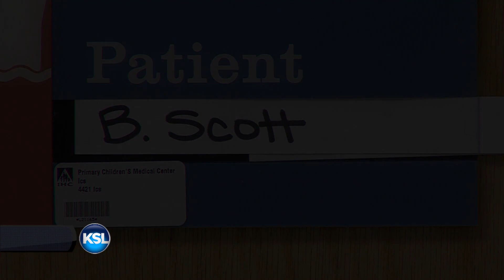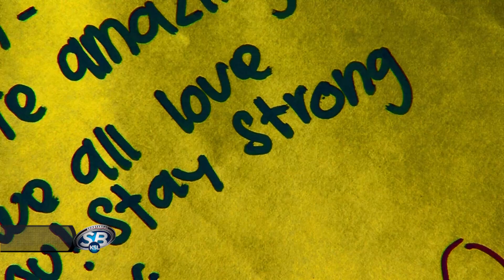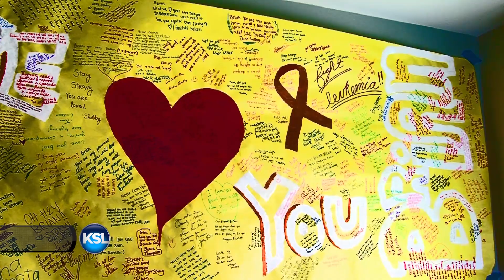Hurricane Football/Wrestling star Brian Scott battles cancer 2012